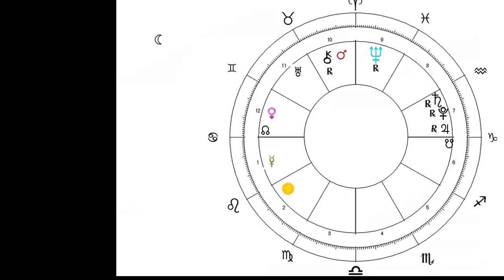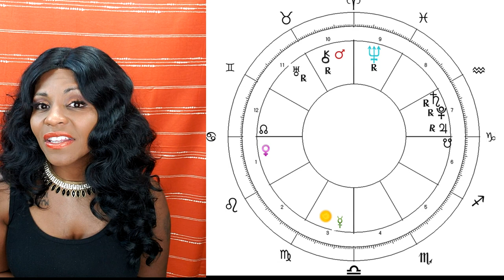CANCER HOROSCOPE AUGUST 2020